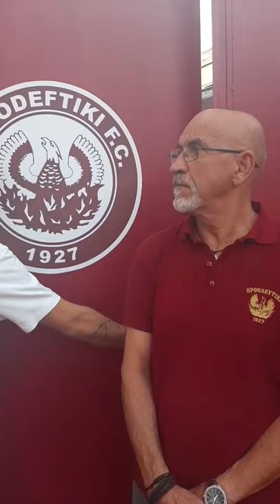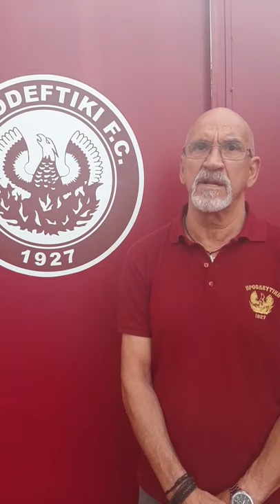Aλέκος Νταβέλης (ΠΡΟΟΔΕΥΤΙΚΗ)